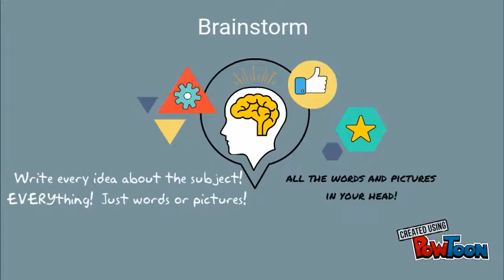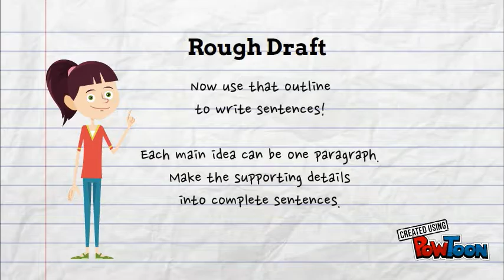Pre-writing for ESL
A very basic animated explanation of the pre-writing process intended for adult English Language Learners. -- Create animated videos and animated presentations for free.  PowToon is a free tool that allows you to develop cool animated clips and animated presentations for your website, office meeting, sales pitch, nonprofit fundraiser, product launch, video resume, or anything else you could use an animated explainer video. PowToon's animation templates help you create animated presentations and animated explainer videos from scratch.  Anyone can produce awesome animations quickly with PowToon, without the cost or hassle other professional animation services require.